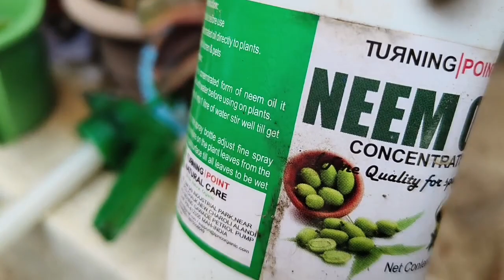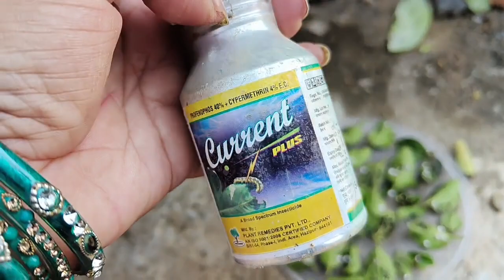How to remove pest of lemon plant नींबू में लगे कीड़े को मिनटों में दूर करेंlemon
How to remove pest of lemon plant नींबू में लगे कीड़े मिनटों में दूर करें
friends, lemon plant me aksar pest ka attack ho jata hai to homemade pesticides bahut hi kargar hota hai ise use karen aur mujhe comment karke batayen .thank you

lemon plantcare pesticide caretips homemaderemedi gardeningtips flowergarden summerplants howtogrowplamt vegetablesgarden indoorplants permanentplant fruitplants terracegarden kitchengadgets youtubevidro howtorepotlemonplant roseplan gardeningpassion@passion gardening